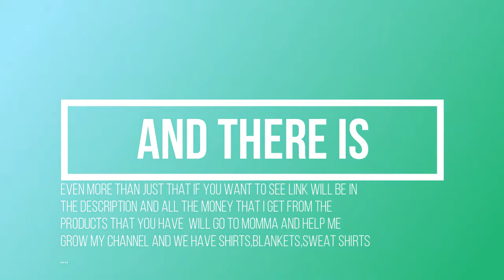Lets Play Star Stable S3 Ep 16